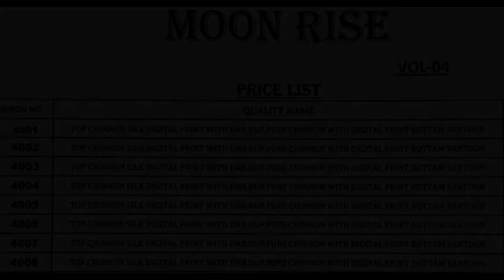BUNDLE OF 8 WHOLESALE SALWAR SUIT MOON RISE VOL 4 BY HANSA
Description Top : Pure Chinon Silk with Digital print and embroidery Bottom : Pure Santoon Print Dupatta : Pure Chinon Digital Print
Catalog List Date dec13
Time to Ship in days Ships in 4 to 5 days
Price Rs6,360.00

Whatsapp Support
Click on each whatsapp number to chat with us

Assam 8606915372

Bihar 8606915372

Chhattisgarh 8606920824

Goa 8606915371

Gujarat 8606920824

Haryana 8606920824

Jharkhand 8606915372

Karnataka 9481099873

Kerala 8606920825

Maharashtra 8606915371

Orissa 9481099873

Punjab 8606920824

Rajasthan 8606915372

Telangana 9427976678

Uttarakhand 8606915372